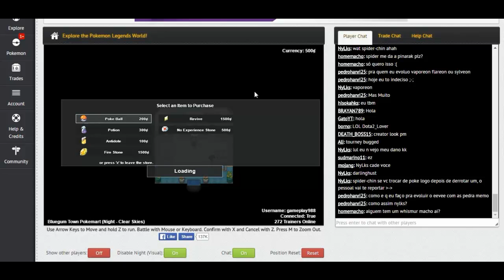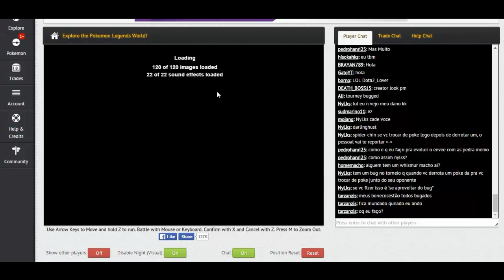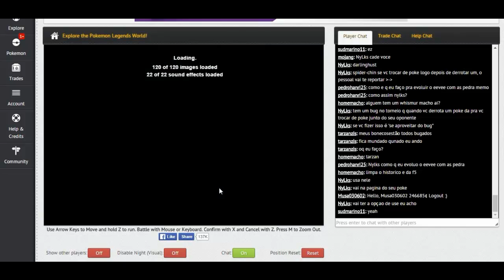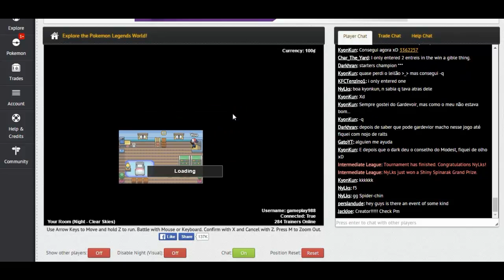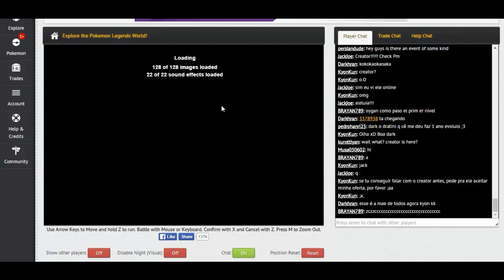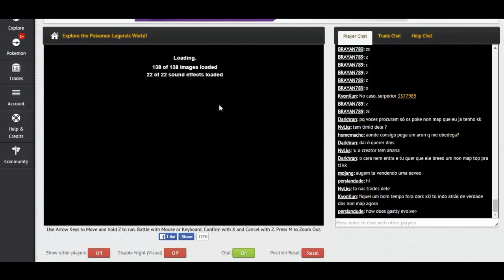pokemon legends gameplay #1 El Comienzo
ábreme para mas información del juego

hola jóvenes, este es un juego online de pokemon para registrarse denle click en "sign up" y ponen su nombre de usuario fecha y correo electrónico y elijen su inicial antes de finalizar su registro,

una ves registrado van su correo electrónico que pusieron en el registro y abran el correo de verificación que  el sistema del juego les mando para verificar su cuenta para que puedan usar el chat del juego

-el juego contiene los 721 pokemon existentes de la primera a sexta generación

-puedes conversar y combatir con otros usuarios del juego

-contiene torneos competitivos

-hay eventos por días festivos como san valentin, pascua, verano, halloween ETC.

-contiene misiones a completar

-no requiere descarga